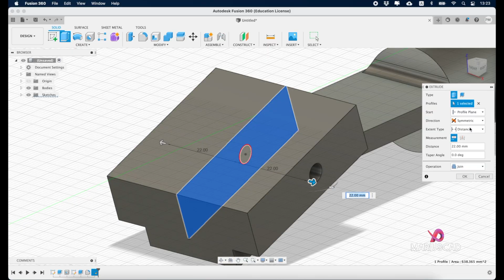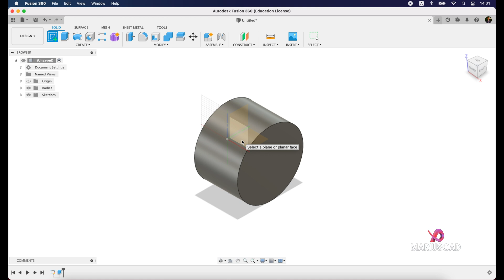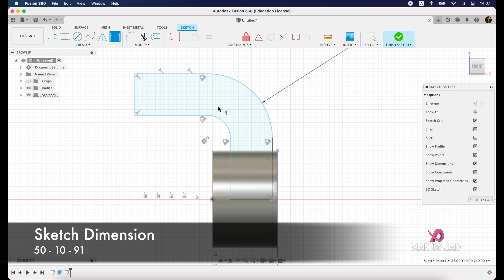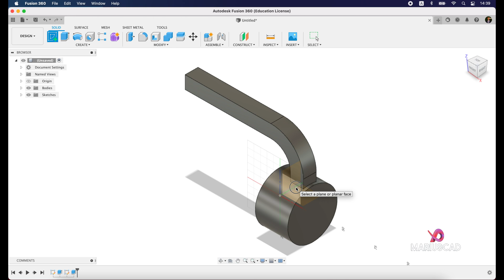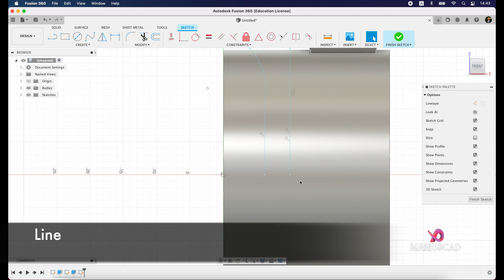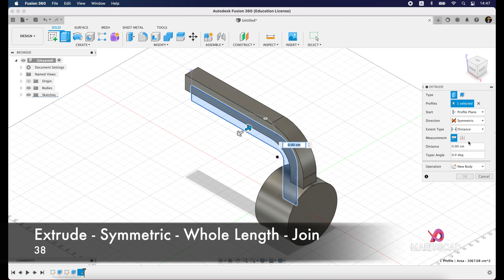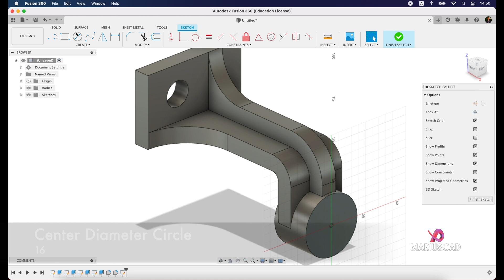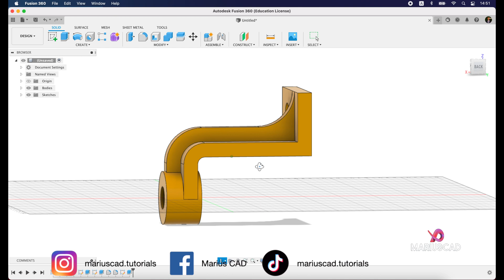Fusion 360 | Tutorial for Beginners | Exercise 8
Welcome to MariusCAD!

I am Marius Păduraru.
I present you with another tutorial in Fusion 360. Keep exercising and enjoy learning with these tutorials!

If you have more questions, write in the comments below!